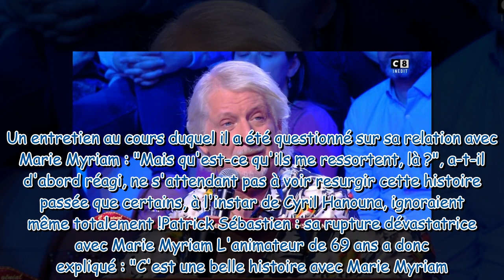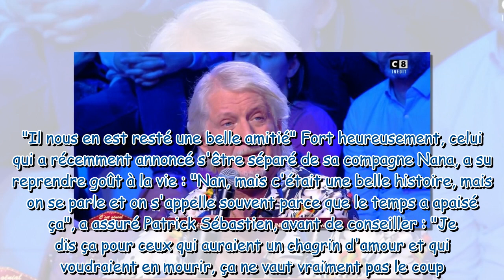"J'ai voulu me flinguer…" : Patrick Sébastienrevient sur sa rupture difficile avec la chanteuse Mari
"J'ai voulu me flinguer…" : Patrick Sébastienrevient sur sa rupture difficile avec la chanteuse Marie Myriam